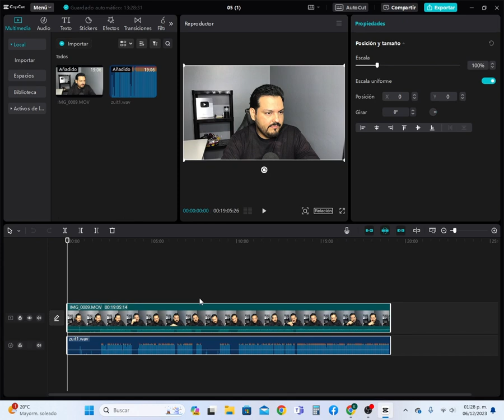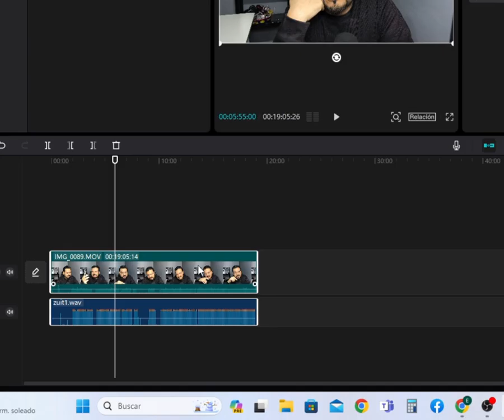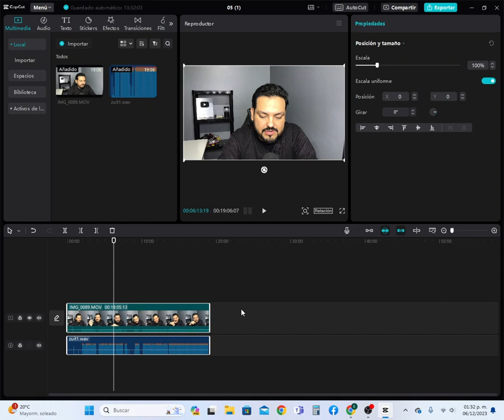Como Sincronizar AUDIO y VIDEO de Forma Automatica en CapCut PC